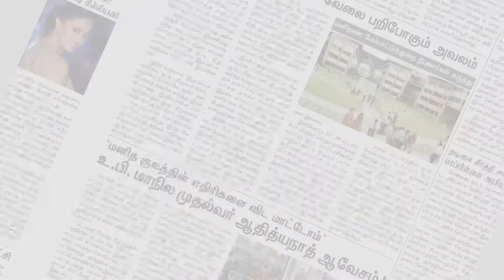அறம் மக்கள் நல சங்கம் சார்பில் ஊரடங்கு காரணமாக உணவின்றி தவித்த ஆதரவற்றோர்களுக்கு மதிய உணவு